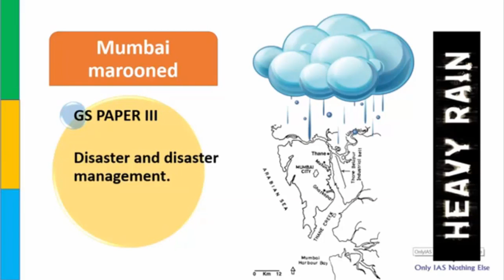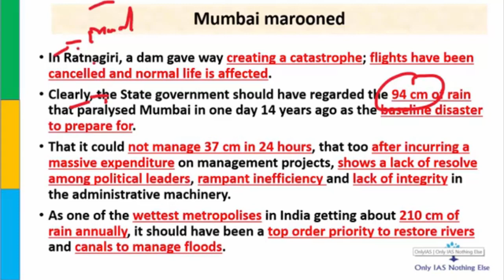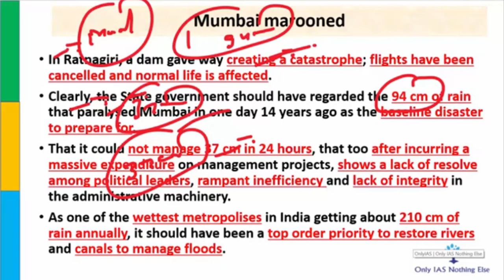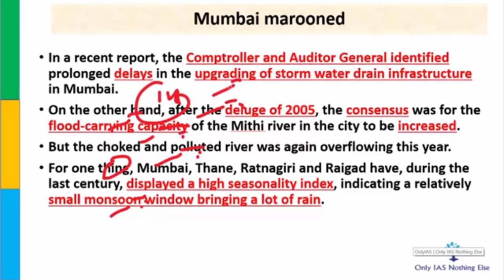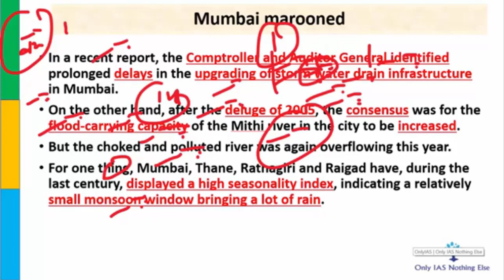Heavy Rain in Mumbai 4 July